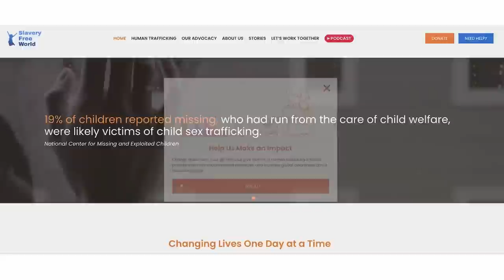Fighting Human Trafficking: Marisol Nichols Gets Personal | S1 EP #02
In this tell-all episode, Marisol Nichols, together with Kerri Kasem, multimedia personality and founder of the Kasem Cares Foundation, unveils the reason that led her to become an undercover operative hunting predators who prey on women and children.

Kerri Kasem, a multimedia personality, producer, and writer, has anchored music, talk and entertainment programs for radio and television for 25 years. In April of 2014, she formed Kasem Cares Foundation, a non-profit organization which has successfully passed numerous bills throughout the US to stop elder abuse.

Kerri has produced and/or hosted shows for MTV USA and MTV Asia, National Lampoon®, Sprint., America’s Funniest Home Videos, Coming Attractions on the E! Network, FOX News, and UFC programs. She has also co-hosted morning shows on radio, been featured in dozens of magazines, and has made guest appearances on The View, Good Morning America, Access Hollywood, Entertainment Tonight, Extra, The Doctors, Piers Morgan, Good Day LA, Fox and Friends, Greta Van Susteren, among others.

Kerri Kasem founded the Kasem Cares Foundation to establish and fight for the rights to have visitation and reasonable access to an ailing parent, especially when under the care and control of an uncooperative spouse or sibling. The Kasem Cares “Visitation Bill” has been passed in 12 states with 9 other states adopting a version of the Kasem Cares bill making a total of 21 states to enact some form of this legislation.

Among her many humanitarian awards, Kerri was awarded the prestigious Presidential Volunteer Service Award. On April 27, 2014, her father Casey Kasem’s birthday, she was awarded a Certificate of Congressional Recognition for her foundation’s “dedication to fighting elder abuse and protecting the integrity of the family unit through advocacy.”

Connect with Kerri Kasem and her organization, Kasem Cares Foundation

"Marisol Nichols Podcast" highlights Marisol's real-life experiences as a deputized legal informant and contracted undercover operative.

The goal of this series is to educate people about the issue of human trafficking and encourage people to take action. We want people to learn how they can protect themselves, their loved ones and society as a whole.

The show will bring together important voices from the field, celebrities, and advocacy groups against human trafficking, to discuss sexual abuse and trafficking. It will also include unseen footage of the actual undercover operations to help the audience visualize the happenings.

Timestamps
00:00 Introduction - Kerri Kasem
01:40 The reason why Marisol Nichols fights human trafficking
04:10 How Marisol overcame a traumatic experience
11:02 Tragic incident of Marisol Nichols as a teenager
19:13 The time Marisol Nichols chose the dark side
21:17 How did Marisol Nichols's acting skills save victims of human trafficking
24:07 Marisol Nichols's inspiration to fight against human trafficking
27:51 When did Marisol Nichols start her advocacy against human trafficking
29:29 How did Marisol Nichols become an undercover agent
37:05 Marisol Nichols off the edge experience as an undercover agent
46:30 What actions can you do to fight Human Trafficking
48:40 Kasem Cares, non-profit organization against elderly abuse